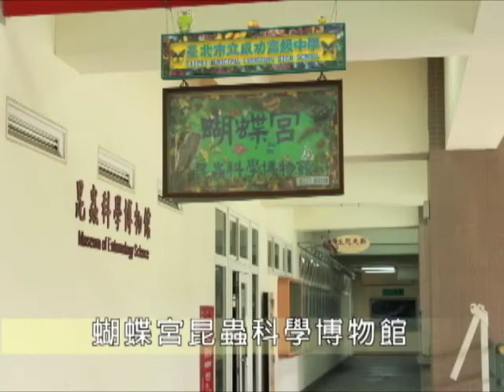豐富多樣蝴蝶宮 激發生態保育觀念